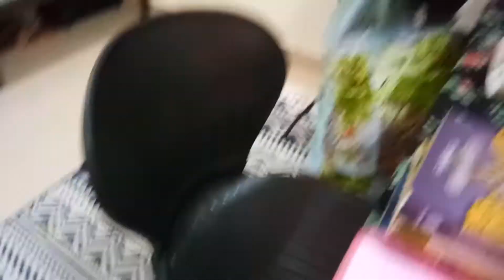Ride Roughshod Behind the Scene | de'FACD Production